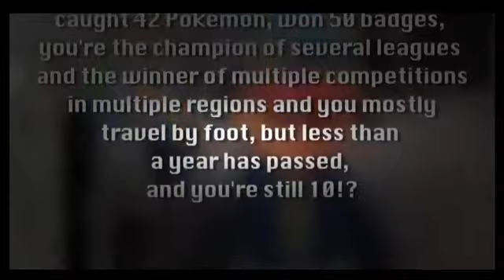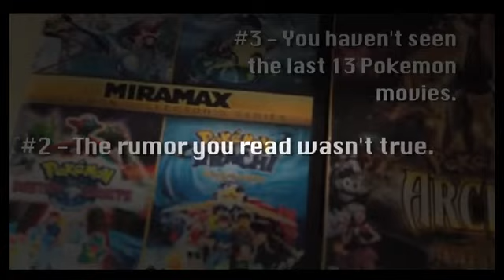ʬ Top 50 Pokémon First World Problems YouTube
ʬ Top 50 Pokemon First World Problems Contdown as experienced by Pokemon Trainers, the list is in no particular order  and celebrates Pokemon Black and White | What did I miss?

Rest assured I am a HUGE Pokemon fan and these are problems that have plagued me throughout the generations from Kanto to Unova.
Creator Thoughts:
With Pokemon Black and White 2 Coming out I had to do something.
Pokemon is really my favorite video game.
Pokemon Black and White is coming soon and i can't wait!
Pokemon!